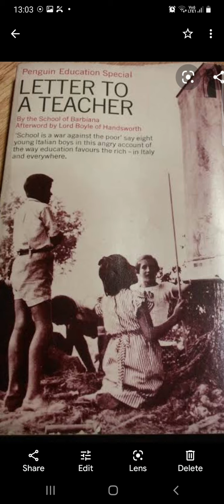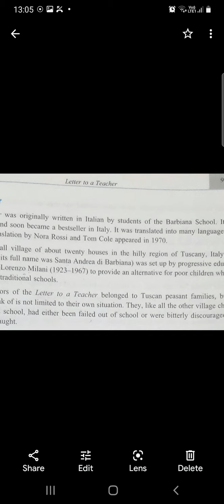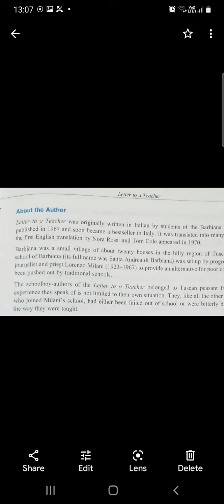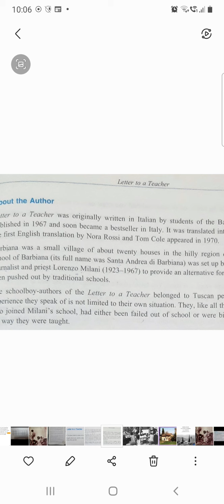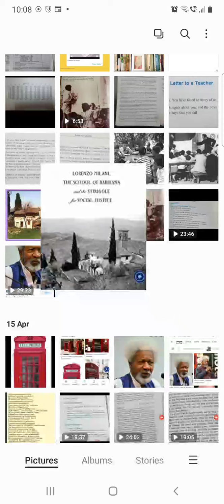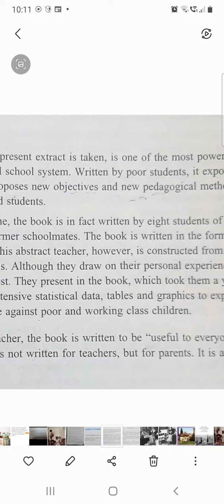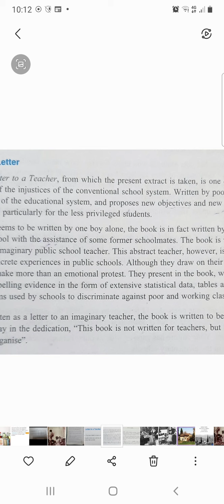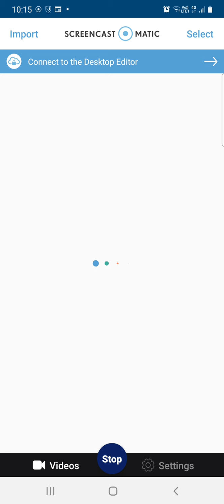Letter to a Teacher School of Barbiana Lecture 1